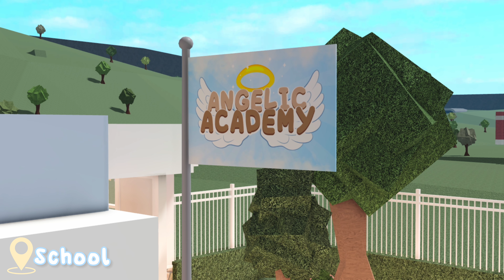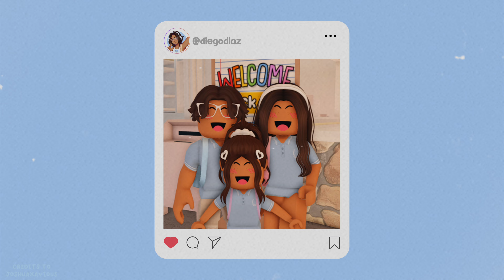Kids FIRST DAY OF SCHOOL! *ROUTINES* | Roblox Bloxburg Bilingual Roleplay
☆ 𝗢𝗣𝗘𝗡 𝗠𝗘 ☆

︙hii ! tysm for tuning in and watching 🤍
 𝗦𝗢𝗖𝗜𝗔𝗟 𝗠𝗘𝗗𝗜𝗔 ♡
𝗖𝗥𝗘𝗗𝗜𝗧𝗦 ♡
🫧︙thumbnails → @hawkiebear